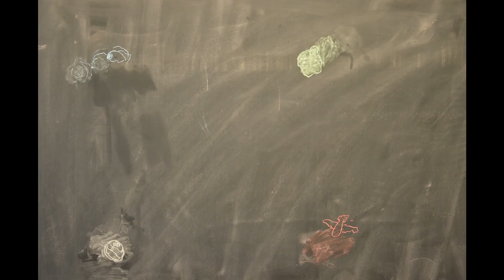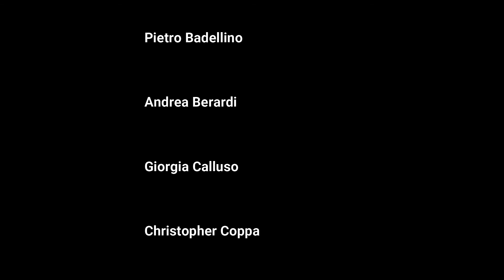La fiaba della vita di Raffaella Giorcelli con i bambini della 3 a della primaria Silvio Pellico